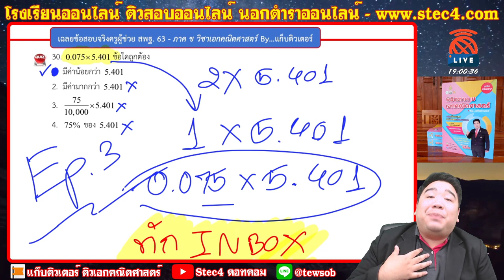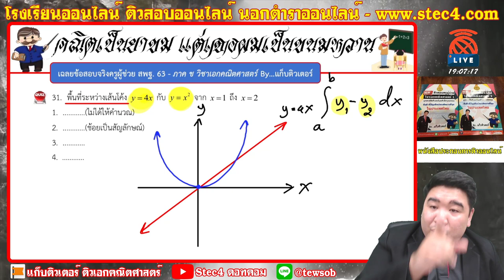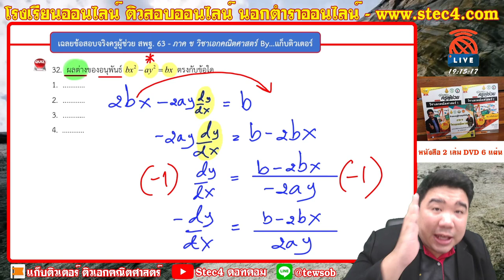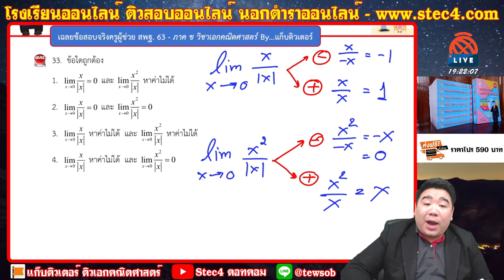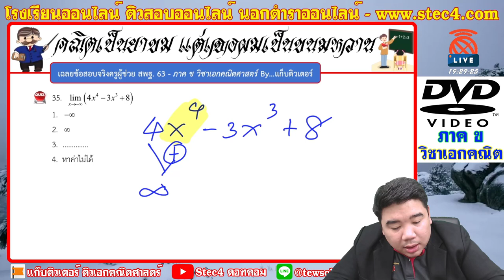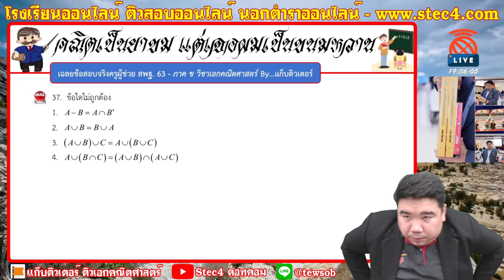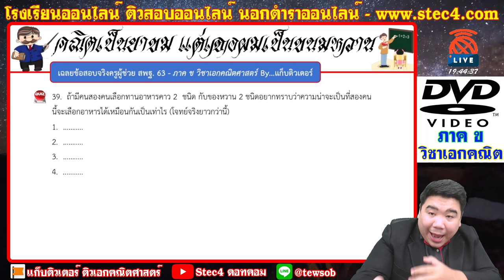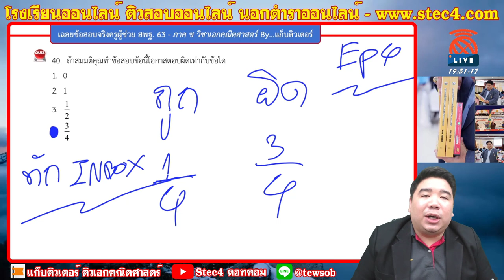[🔴เฉลยข้อสอบจริงครูผู้ช่วย สพฐ.รอบทั่วไป ปี63] - ติวภาค ข ครูผู้ช่วย วิชาเอกคณิตศาสตร์ [EP.4]